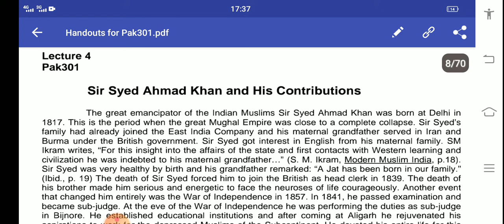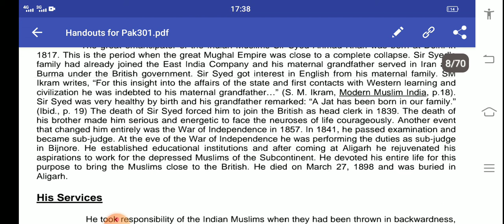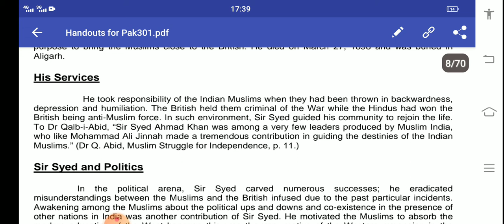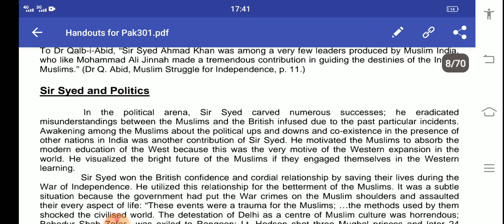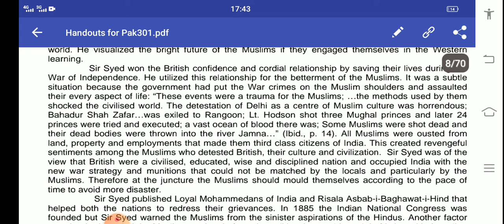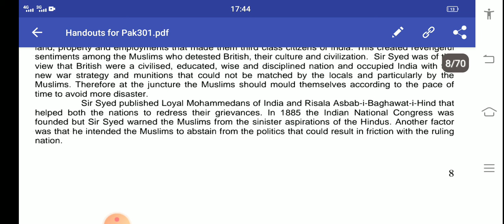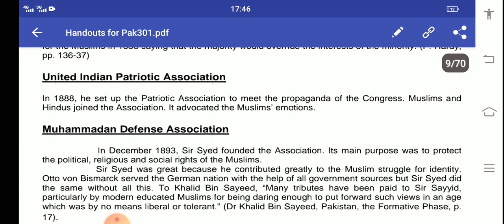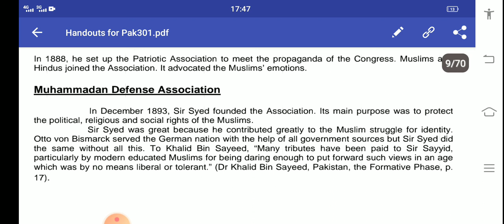Pak301 short lecture 4 ( sir Syed Ahmad khan and his contributions)